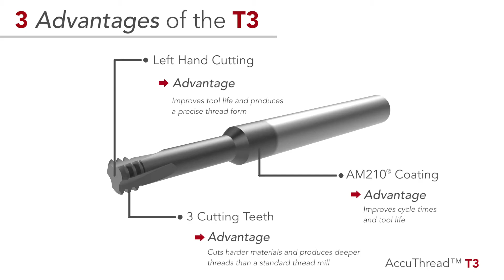Accuthread T3 Thread Milling | Allied Machine & Engineering